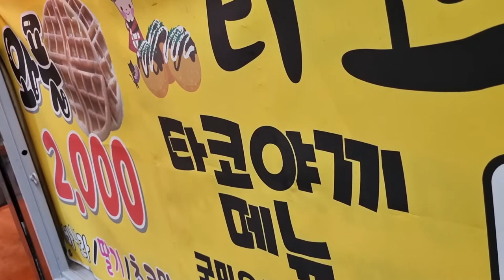아파트시장 타코야끼와 크림와플 맛나당~♡